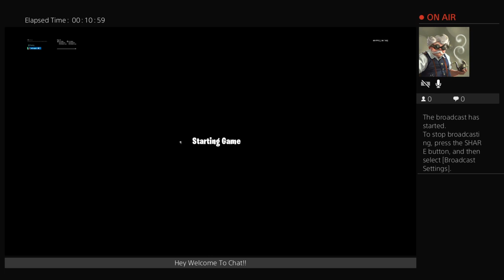Fortnite gameplay! l Use Code: Wizopps